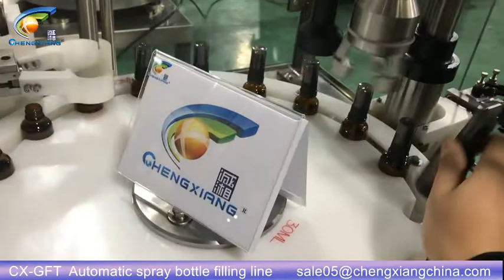Filling machine/Automatic spray bottle filling capping labeling machine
Model: spray filling machine,filling capping labeling machine
Jona(Sales )